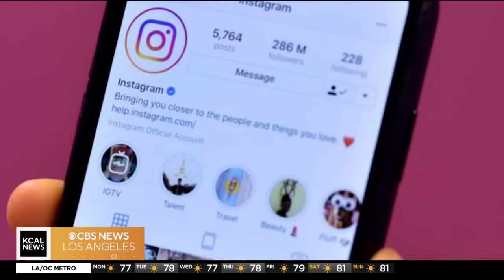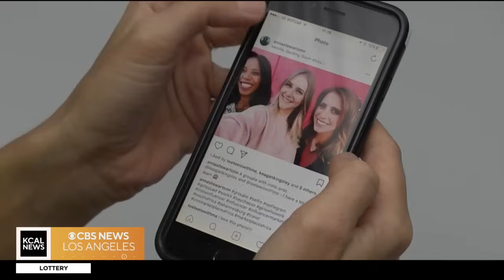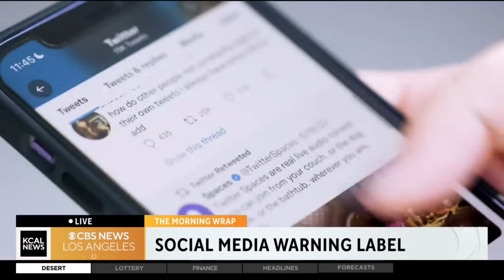Psychiatrist discusses push to put warning labels on social media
Dr. Ricardo Whyte discusses the United States Surgeon General's push to put warning labels on social media to highlight the potential mental health risks for adolescents.